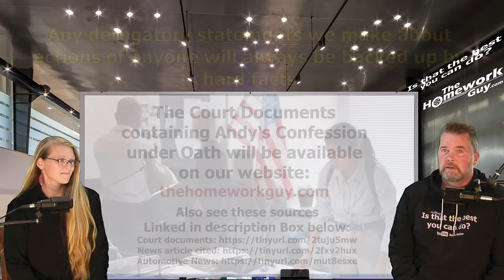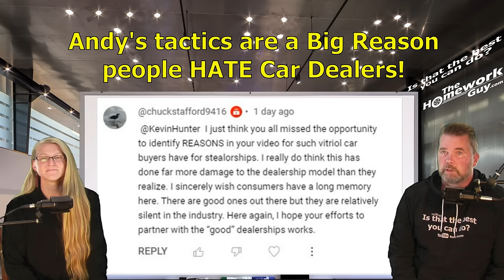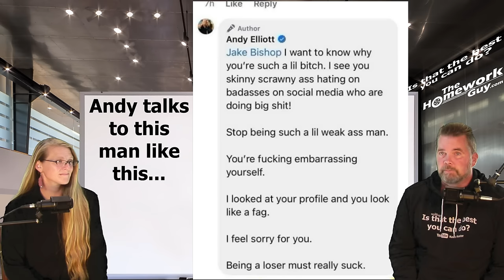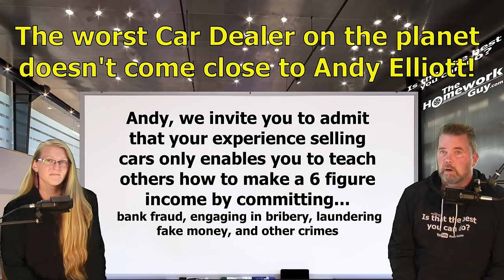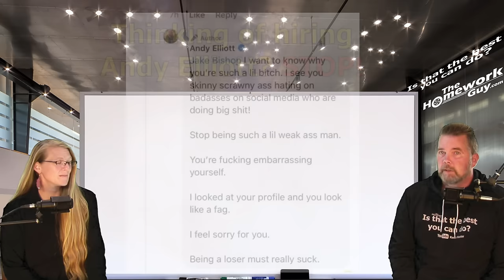WHY ANDY ELLIOITT IS THE WORST OF THE WORST: ALL THINGS WRONG WITH CAR DEALERSHIPS The Homework Guy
People already distrust Car Dealers. But people like Andy Elliot make them also HATE Dealers too! Links to Andy Elliott corruption can be found here:

A CAR DEALER WANTS TO:
1. SELL every car for the Highest Possible Price.
3. LOAD every Car Deal full of Fees and Finance Products.
4. OFFER Lowball numbers on every Trade Vehicle.

THE HOMEWORK GUY TEAM (THG) HELPS CAR BUYERS TO:
1. BUY a Car from Dealers or Private Party Sellers at the Lowest Price.
2. PAY Cash or Finance with their own Bank or Credit Union.
3. DECLINE Dealer Fees and Finance Products.
4. TRADE / SELL their current vehicle for the Best Value.

For more than 40 years, dealerships have EARNED their lowly reputation by being the masters of predatory selling. Dealers stalk victims relentlessly, often ruthlessly treating the most vulnerable car buyers (like seniors, for example) with little or no conscience. Car Dealers and their Finance Officers have no problem creating financial devastation for their customers with over bloated car loans, and quite often do.  We promote fairness, honesty, and transparency. Join our mission!

1. What you need to know before buying a car.
2. Information you need when buying a car at a dealership.
3. Benefits of Buying a Car from a Dealership or Private Party.
4. Questions to ask at a Dealership
5. Car buying tips and tricks from the experts
6. How to Buy and Pay for a Car with Cash
7. Using Carmax, Edmunds, TrueCar, Autolist, or Kelley Blue Book for Car Pricing Info.
8. Buying a Car out of state.
9. Taking Control of the entire Car Buying Process.
10. What to do if Scammed.
11. Illegal things Car Dealers can do.
12. Understanding Dealer Financing Tricks
13. How to Avoid Dealer Scams.
14. Reactions to Sales Training conducted by Car Trainers.